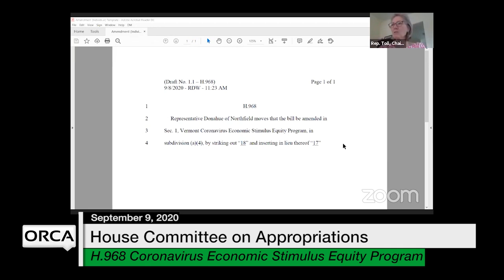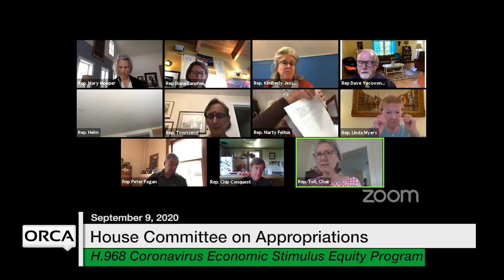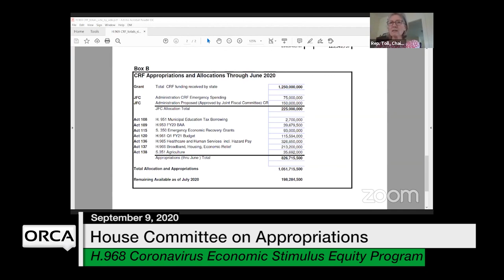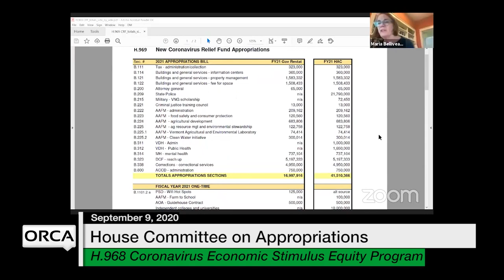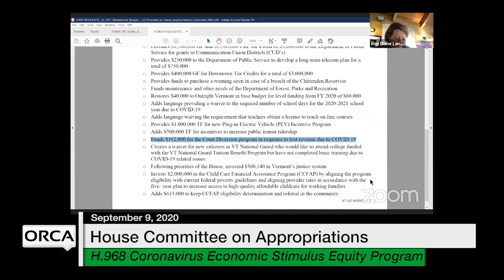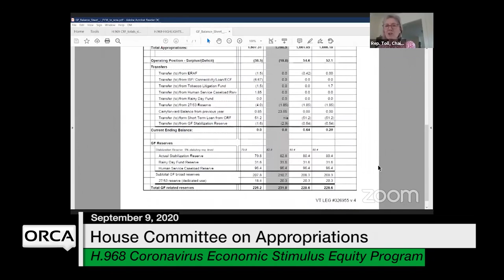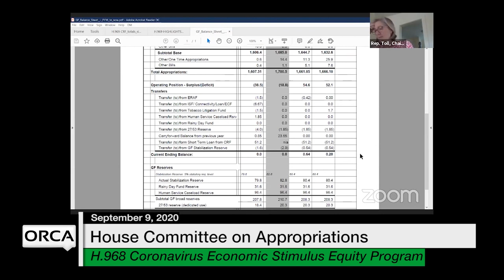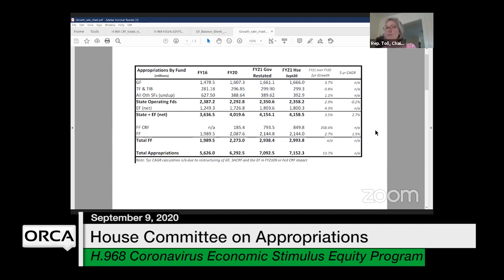Vermont State House - H.968 Vermont Coronavirus Economic Stimulus Equity Program 9/9/2020